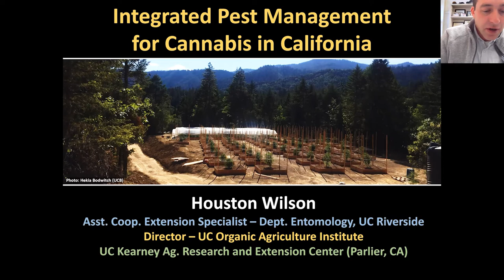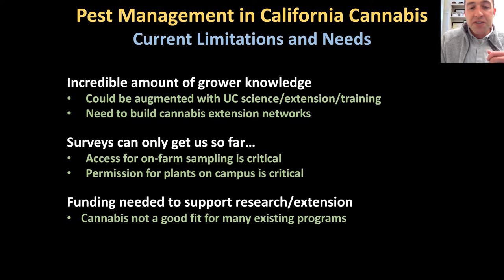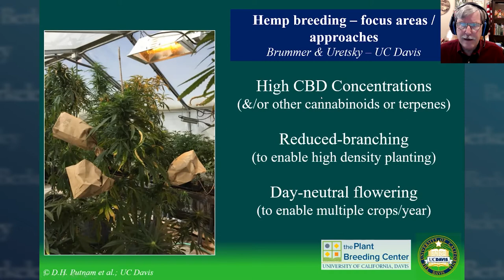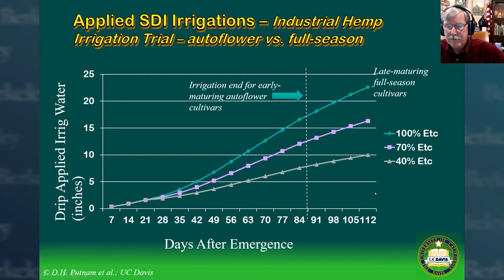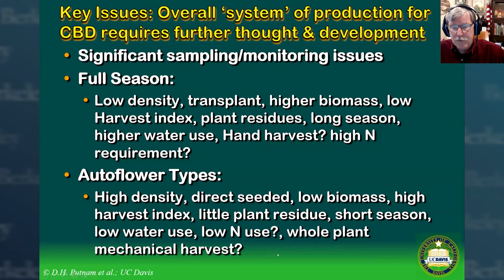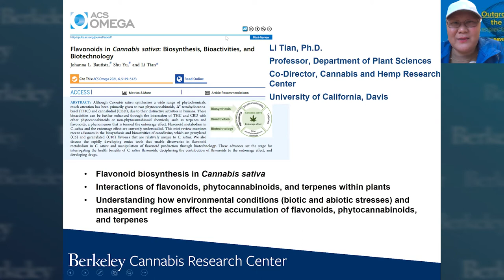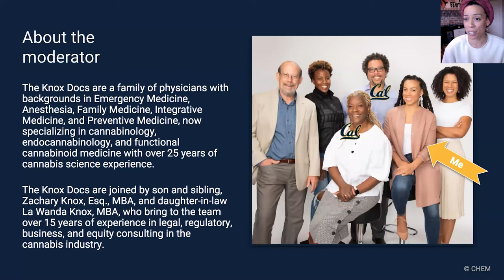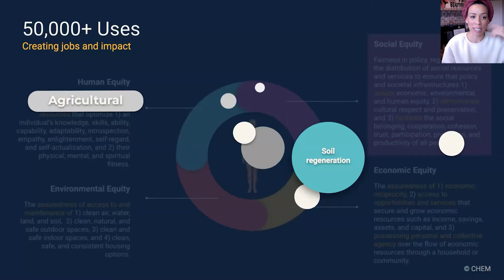Cannabis & Hemp Plant Science | 2021 Fall Webinar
FULL WEBINAR  |  Webinar welcome by Laura Herrera, featuring an expert panel of cannabis researchers:

Houston Wilson, Asst. Cooperative Extension Specialist, Dept. Entomology, UC Riverside; Director, UC Organic Agriculture Institute

Daniel Putnam, Agronomist and Forage Specialist, Department of Plant Sciences, UC Davis.

Li Tian, Professor & Co-Director, Cannabis and Hemp Research Center, Department of Plant Sciences, UC Davis

Q & A Moderated by Dr. Rachel Knox, an Endocannabinologist and Cannabinoid Medicine Specialist & Co-founder, Doctors Knox, Inc.